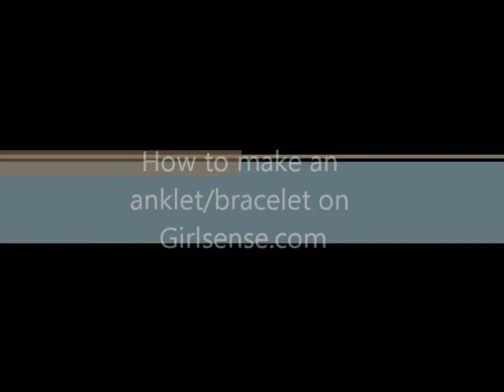Very, very easy anklet Girlsense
This thing is SOOO easy! It is the easiest possible thing to make on girlsense. Color it any way you want and you can make it at either the wrist or ankle of the doll. :) --Stones